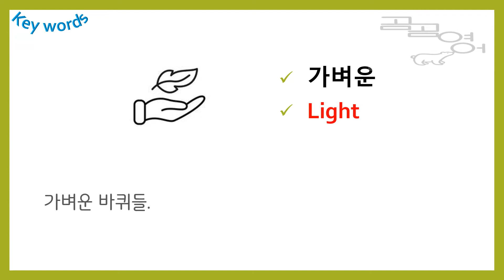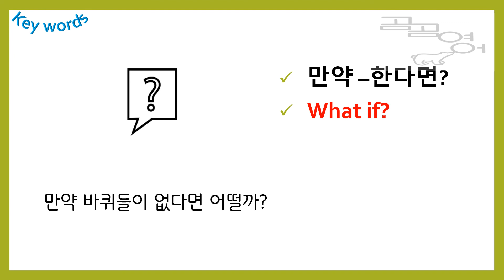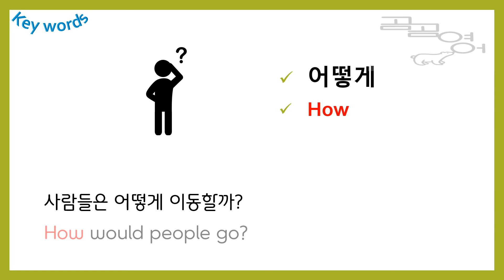STI voca Wheels Lv1